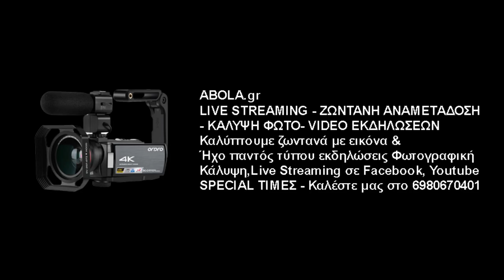Σάκης Σάσσαλος - Α.Π.Ο. Ήφαιστος Περιστερίου